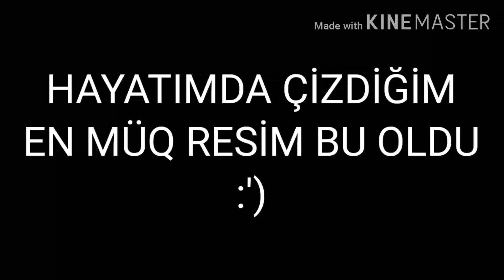Bu arada resim bitti